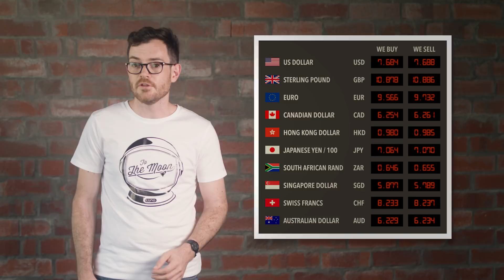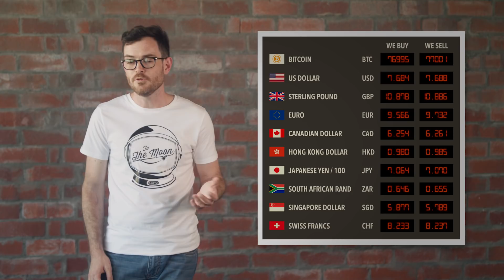How is the price of Bitcoin calculated? A primer on supply and demand | Learn with Luno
Many people wonder how the price of Bitcoin is calculated, but it’s important to remember that it works no different than it would with other currencies or objects. Let’s first look at how the prices of most things are derived - we can use oranges as an example. What is the price of an orange?